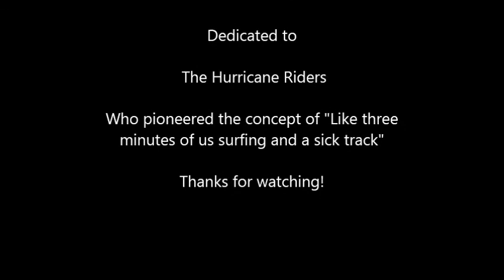Surf kayaking at Crescent Beach WA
Surfing my kayak at Crescent Beach, Salt Creek State park outside of Port Angeles WA.

Conditions were 5-6 foot breaking surf with smaller stuff closer in.  This was some of the most intense surfing I've ever done in a kayak.

Music is Trans-Siberian orchestra's version of O Fortuna from Carmina Burana.